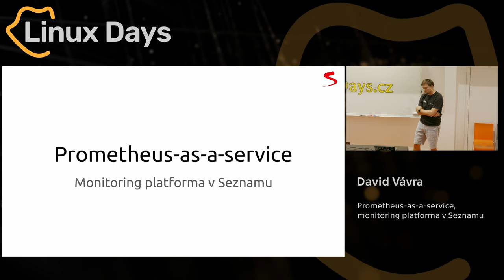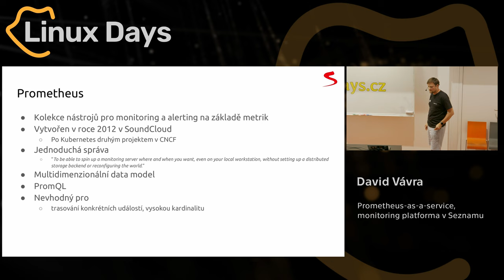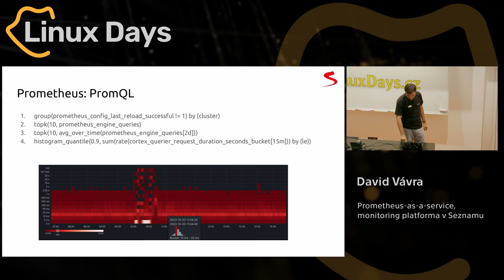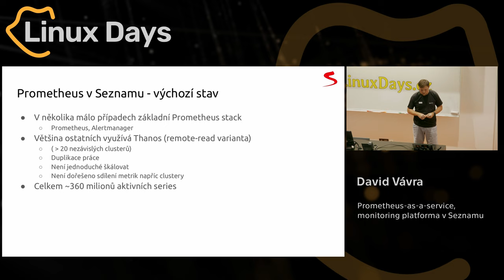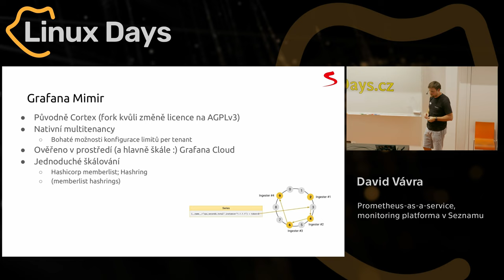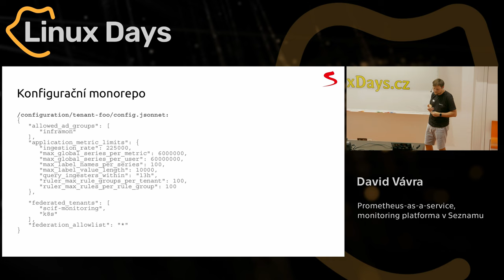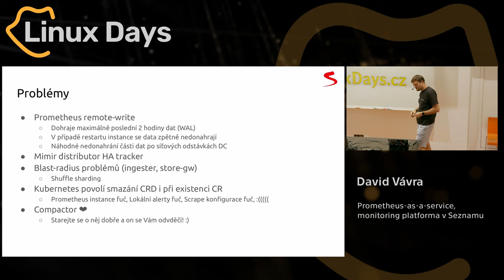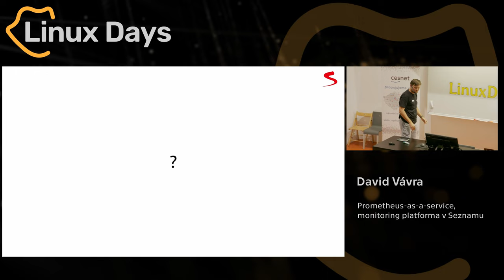Prometheus-as-a-service, monitoring platforma v Seznamu (David Vávra)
Abstrakt:
Prometheus se během posledních let stal jedním z nejrozšířenějších systémů pro monitoring aplikací i infrastruktury a je i základním blokem monitoring platformy v Seznamu. Dozvíte se jak jsme službu navrhli, jaké technologie jsme zvolili a nebude chybět ani část o problémech na které jsme narazili a shrnutí plánů do budoucna.